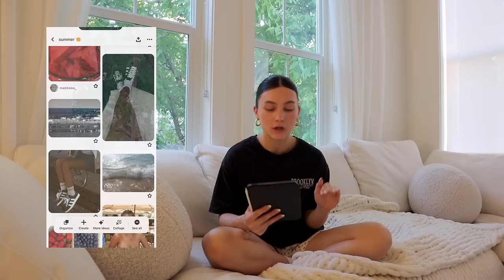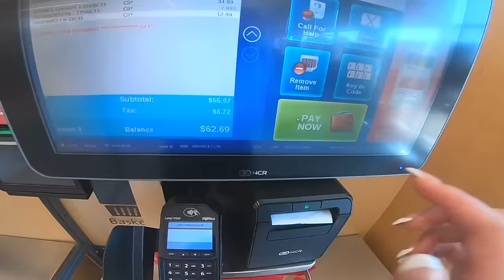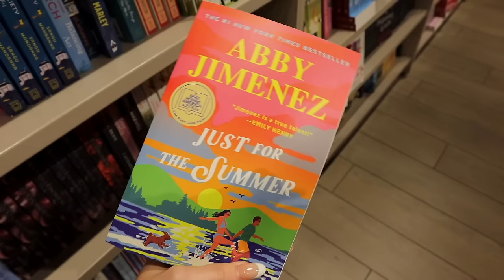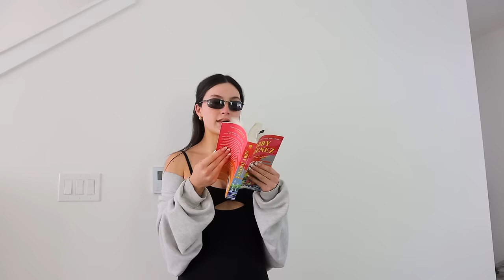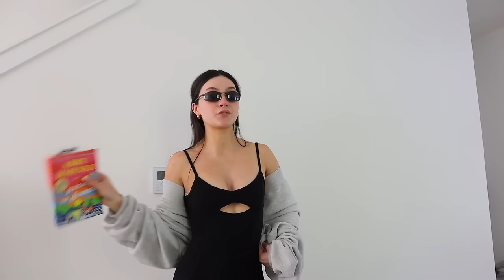*the ultimate* SUMMER RESET🍓 huge closet cleanout + bucket list & pinterest inspo *productive*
code: MICHAELAGLOW

౨ৎ amazon storefront
ice cube tray
just for the summer

౨ৎFOLLOW ME:
all socials @michaelabento

౨ৎFACTS ABOUT ME
💬 age: 23
💬 what camera I use:

౨ৎCHAPTERS
00:00 intro
00:15 5am morning + workout
3:55 making an iced coffee + osea
7:01 the to-do list
9:22 closet + drawers clean out
18:56 summer bucket list + mood board
22:45 grocery shop + haul
25:45 cleaning out the garage
27:08 buying a summer book
30:25 thank you for watching